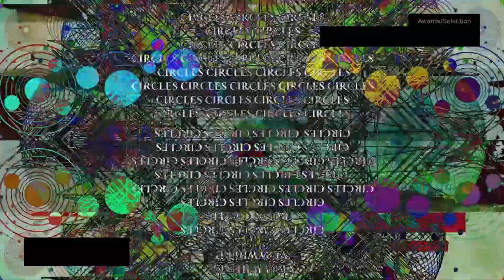Demo Reel 2022 - Shievar Olegario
My 2022 demo reel featuring my recent motion design and film works. The section titles of the reel were inspired by brutalist architecture and house music. I was drawn to the rigidity of brutalism and I kinda wanted to incorporate it in type form. The “motion” and “film” section titles were a product of my recent affinity for house music. I wanted my reel to feel like it’s dancing and blooming at the same time — alluding to my incessant chase for growth.